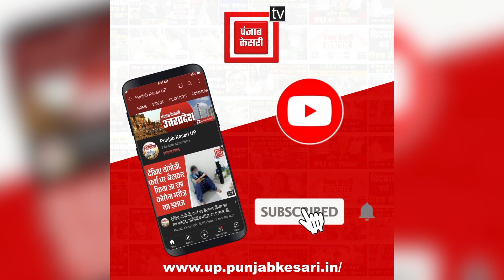फर्रुखाबाद के CHC से बाइक चोरी करते एक शख्स को लोगों ने रंगे हाथ पकड़ा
फर्रुखाबाद के CHC से बाइक चोरी करते एक शख्स को लोगों ने रंगे हाथ पकड़ा, होमगार्ड और बाइक के मालिक ने चोर को रंगे हाथ दबोचा